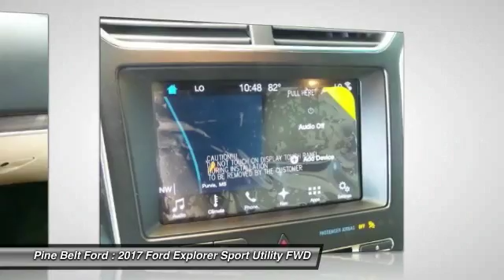2017 Ford Explorer Pine Belt Ford - Hattiesburg, Purvis, Columbia, Laurel, Bellevue NT9881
2017 Ford Explorer Limited

The 2017 Explorer shines with sharp satin chrome accents throughout the body, from the unique Platinum grille to the rear liftgate. The bold new look is sure to make you the envy of the neighborhood. New available signature lighting complements the new elegant, sculpted exterior lines. Efficient LED lamps enhance visibility with bright, long-lasting illumination, making your interior as eye-catching as your exterior. Explorer makes it super-easy to load cargo when your hands are full. Simply kick your foot under the bumper and the available hands-free, foot-activated liftgate will open automatically. A new available 2.3L EcoBoost engine joins an Explorer powertrain lineup designed to fit your personal needs, with 3 engines offered to fit your needs. From long highway commutes to towing trailers through the country, theres an Explorer engine with the right power for your lifestyle. A 3,5L V6 comes standard with 290hp while the powerful 365hp 3.5L EcoBoost V6 boasts towing up to 5,000 pounds and come standard on Sport and Platinum models. The ultra-luxurious interior features authentic wood accents and premium leathers for the ultimate comfort experience. The leather-wrapped dashboard and steering wheel are styled with contrast stitching, providing style and functionality. An available system of ultrasonic sensors help you park the Explorer in any situation. The available front 180-degree camera sees around corners, down alleys and out of parking spots.